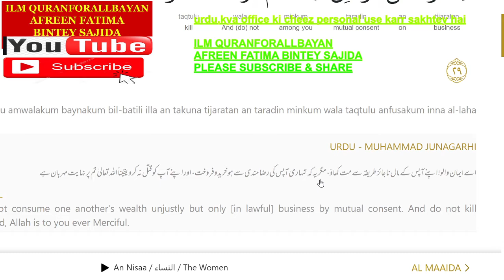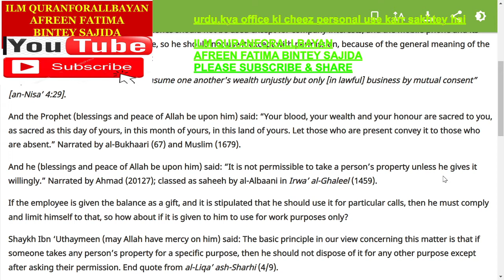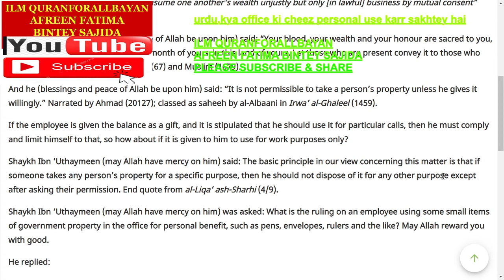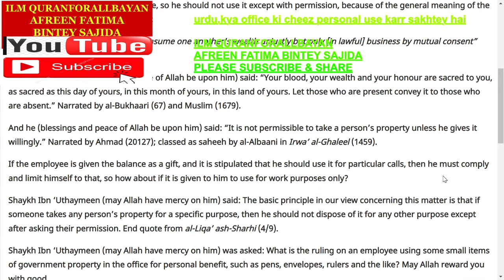URDU,KYA OFFICE KI CHEEZ GHAR PARR PERSONAL USE KARR SAKHTEY HAI,ILM QURANFORALLBAYAN,AFREEN FATIMA